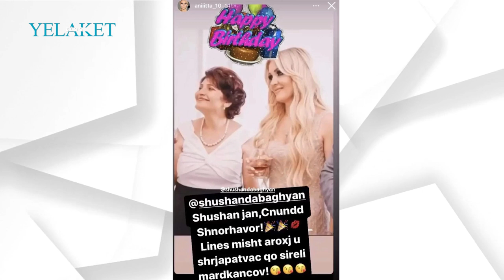Որքան մտերիմ են Գուրգեն Դաբաղյանի մայրը եւ զոքանչը | Gurgen Dabaghyan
Որքան մտերիմ են Գուրգեն Դաբաղյանի մայրը եւ զոքանչը

Մանրամասն՝ տեսանյութում